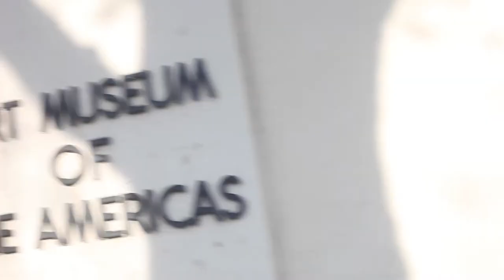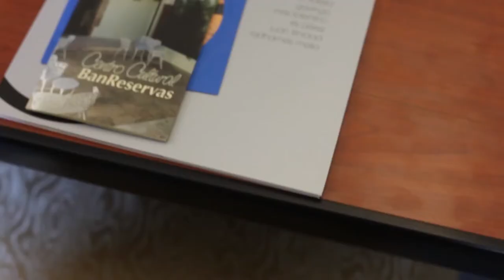Bladimir Abud -Dominican Film Showcase - Washington DC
Bladimir Abud en el Dominican Film Showcase.